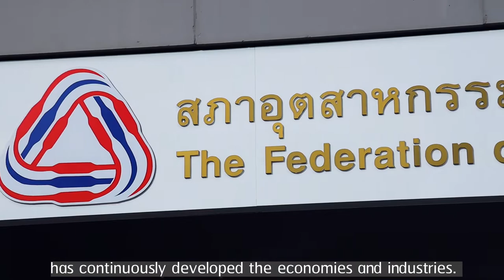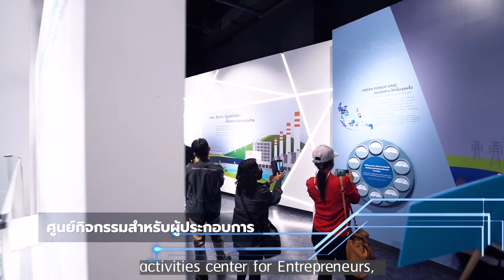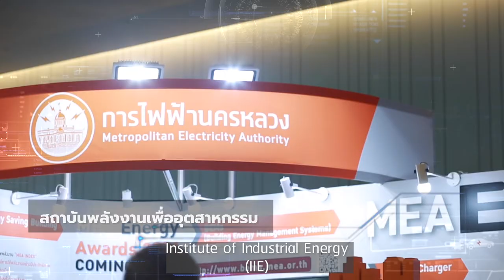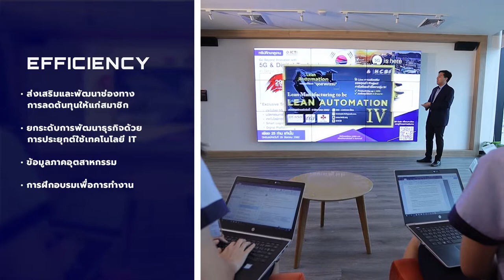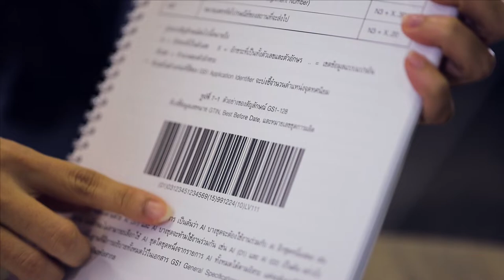The Federation of Thai Industries - Corporate Video (English Ver.)